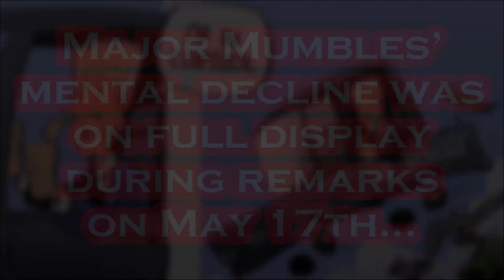Biden's DISGUSTING Performance at Medal of Valor Event.....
These People DESERVE Better Than Joe Biden!!!.
Per The Hill: May 17th - President Biden on Wednesday awarded the Medal of Valor to nine Americans, granting them the highest honor for public safety officers. “There’s no greater responsibility of government than to ensure the safety of the American people and those who serve and protect us all. We’re incredibly proud of all of you,” Biden said in remarks at the White House. “And we’re going to have your back as long as we need to, as long as you’re engaged.” “Seeing your courage gives me so much hope for this country,” Biden added before giving out the medals. Two New York Police Department detectives, Wilbert Mora and Jason Rivera, were honored posthumously. They died protecting a mother and son from an armed man in their home. Detective Sumit Sulan, who saved civilians during the incident and took down the gunman, was also honored. “They are the who and the what of law enforcement in this country should be,” Biden said on Wednesday, noting Rivera died at 22 and is one of the youngest fallen officers ever. The other honorees included Cpl. Jeffrey Farmer of the Littleton Police Department in Colorado, who saved the life of a fellow officer who was wounded; Lt. Justin Hespeler of the New York City Fire Department, who rushed into a burning house and rescued a newborn baby; and retired Lt. Jason Hickey of the New York City Fire Department, who rescued a man from the Harlem River. Additionally, the honorees included deputy Bobby Hau Pham of the Clermont County Sheriff’s Office in Ohio, who saved a drowning woman who had driven her car into a lake; Sgt. Kendrick Simpo of the Houston Police Department, who confronted a man carrying an assault-style rifle in a shopping mall; and firefighter Patrick Thornton of the New York City Fire Department, who saved a man trapped beneath a capsized boat. Biden awarded the medals in a ceremony on Wednesday morning, ahead of when he is set to leave for his trip to Japan for the Group of Seven summit.